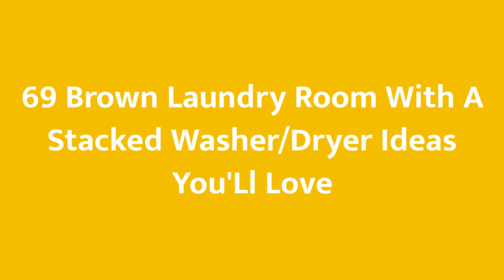75 Brown Laundry Room With A Stacked Washer/Dryer Design Ideas #686 You'Ll Love ♡